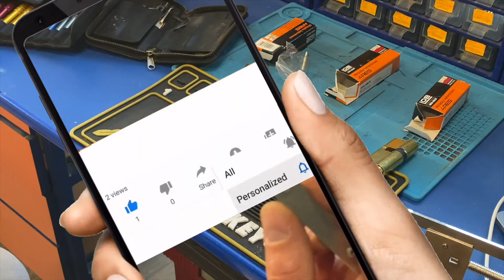Teraz już wszystko wiesz !!!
W tym materiale pokazuje właściwości dobrego zamka od zamka taniego.